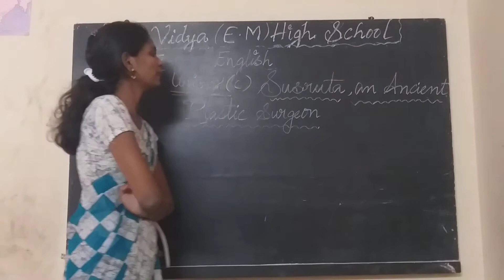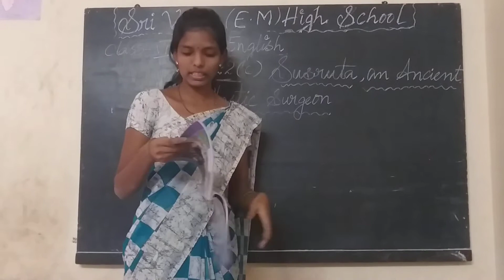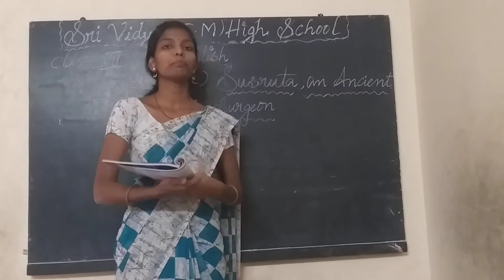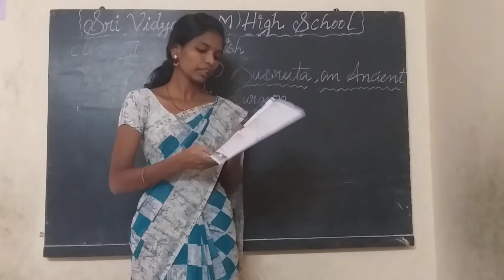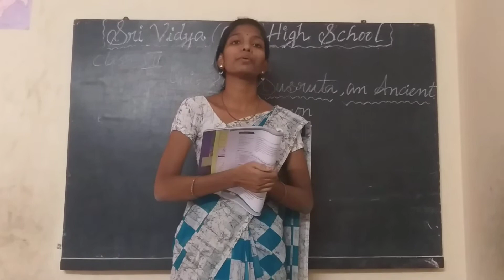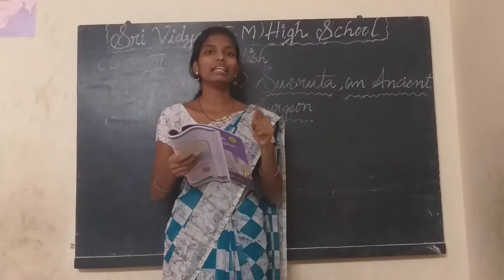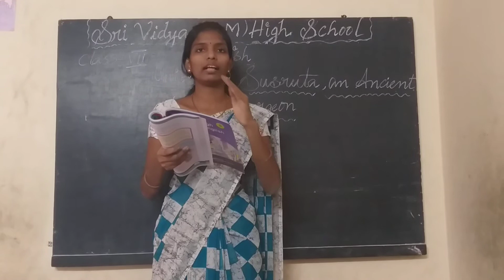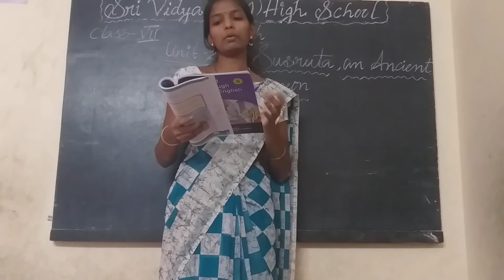English class 7th unit 2 c reading